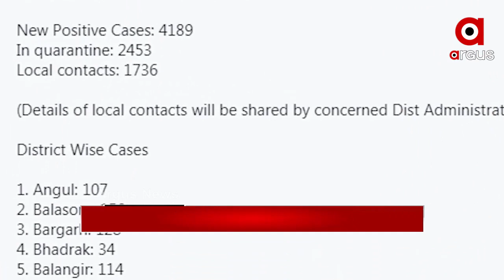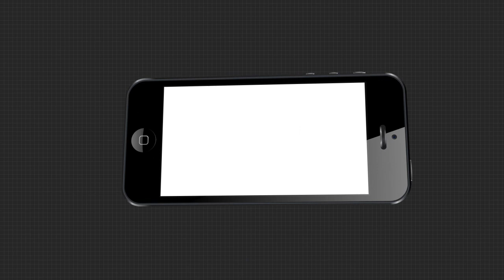Argus Update News 12pm